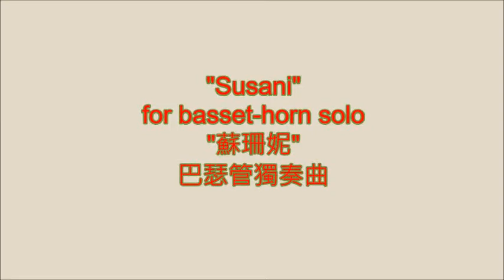STOCKHAUSEN-"Susani" for Basset horn solo 史托克豪森-"蘇珊妮" 巴瑟管獨奏曲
向大師致敬!
寫作於1984年，為歌劇星期一中的一景。
Salute to the master!
Written in 1984, it is a scene from Opera Monday.
演奏者來自日本11歲開始學習單簧管，之後在東京及歐洲各大城市如柏林巴黎漢諾威等城市的音樂節慶表演過，1986年加入史托克豪森合奏團隊，之後在歌劇星期四、星期一等，都擔任重要的腳色。1999年在德國科登(Koeurten) 史托克豪森音樂營中，多次獲獎。
The performer came from Japan and started learning the clarinet at the age of 11. After that, he performed at music festivals in Tokyo and major European cities such as Berlin, Paris, Hannover and other cities. In 1986, he joined the Stockhausen ensemble group, and later played an important role in opera Thursday, Monday, etc. all play important roles. In 1999, he won several awards at the Stockhausen Music Camp in Kuerten, Germany.